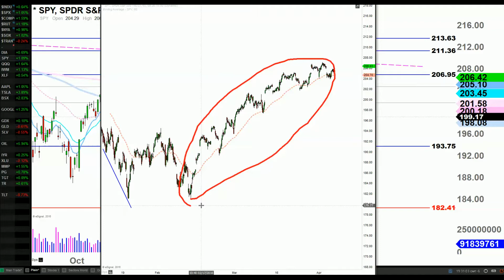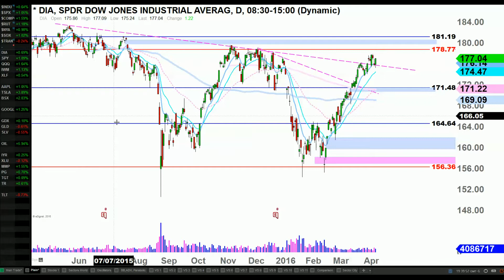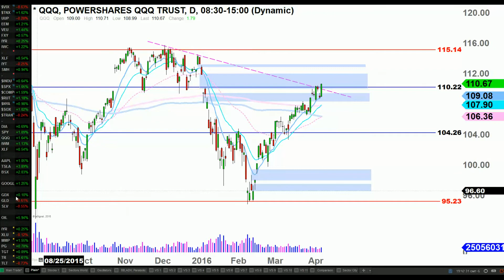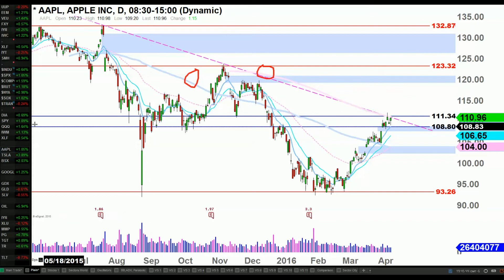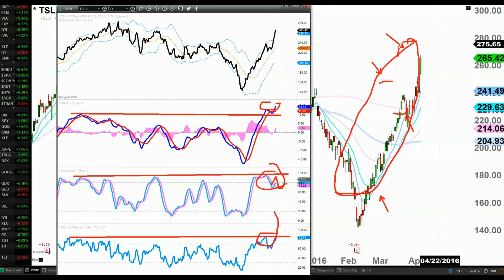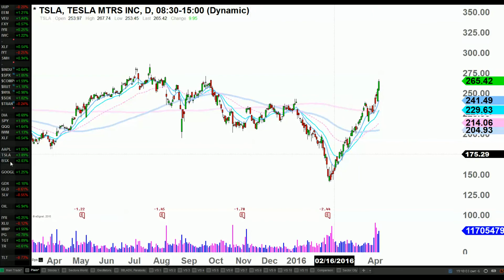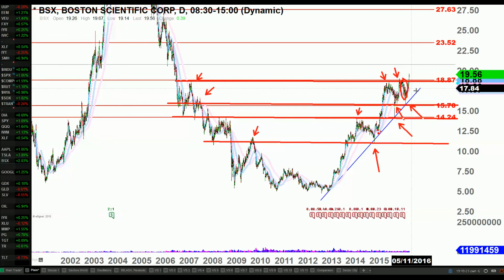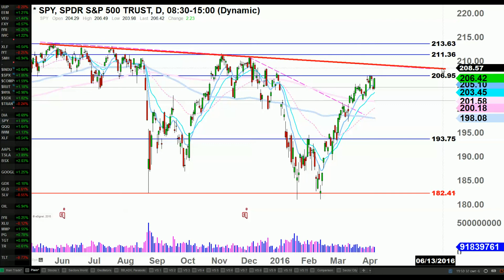The Market Update With Kay Kim - 4/6/2016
-Tonight's Market Commentary
*Dow Jones (DIA) & NASDAQ (QQQ) showing relative strength compare to S&P 500 (SPY) -- also covered Mid-Caps (MDY)
*Can Apple (APPL) breakout?
*How high can Tesla (TSLA) go?
*Boston Scientific (BSX)'s next targets